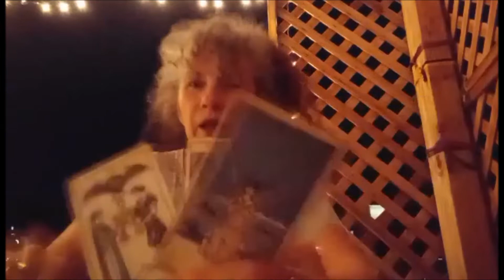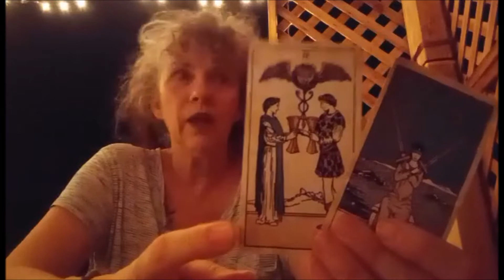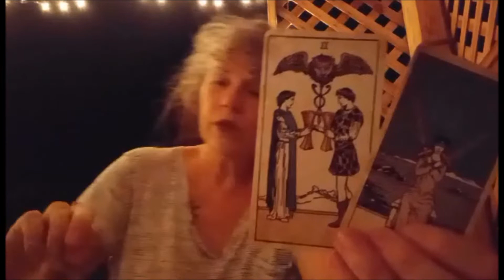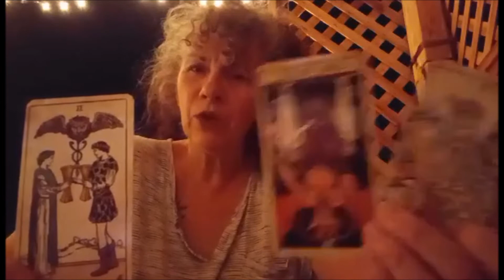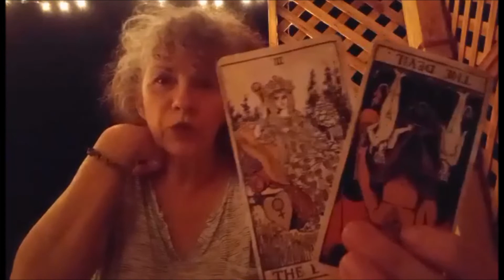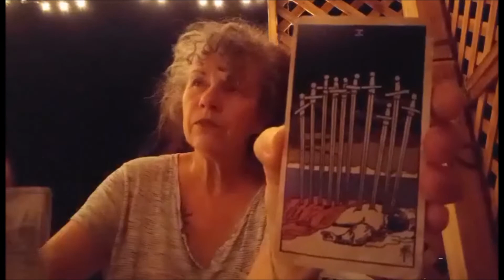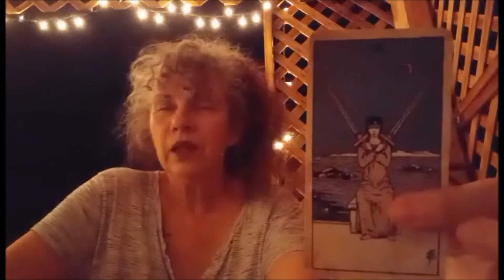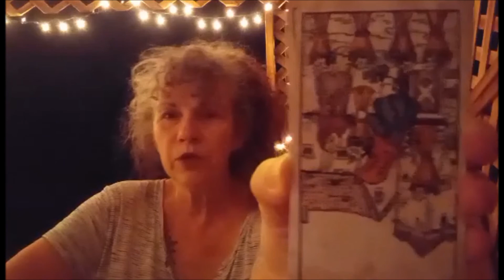The Dominant Relationship: Your Mother or Your Spouse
Today's early morning readings are full of on the spot intuitive perceptions and advice.  Welcome to Arizona and my home.  This morning we dive into a grid of cards and explore relationships, finances, personal connections, and life.  If the Spirit moves you, leave a brief book review or a few words at Amazon, that would be amazing!  Please and thank you in advance!